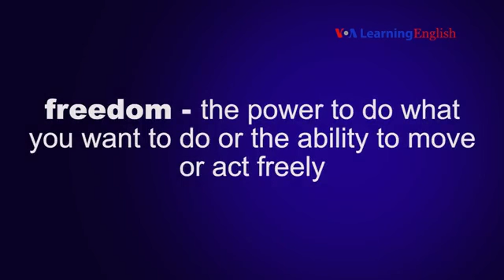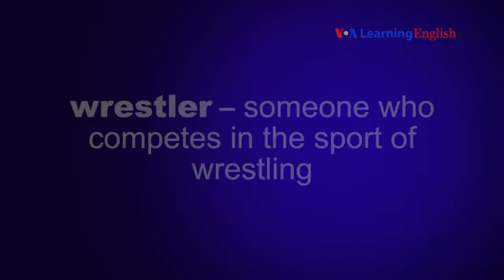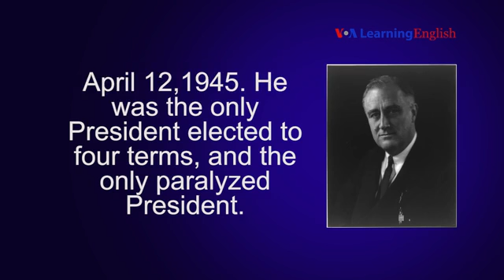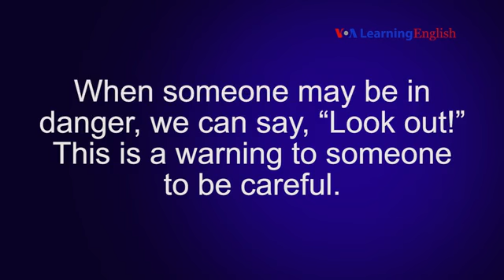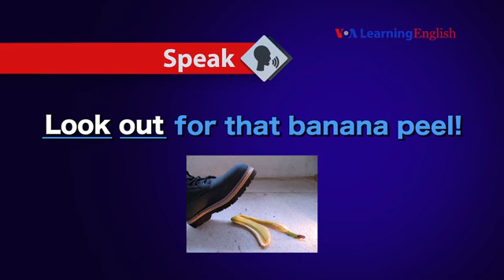Lesson 26: This Game Is Fun! - Speaking